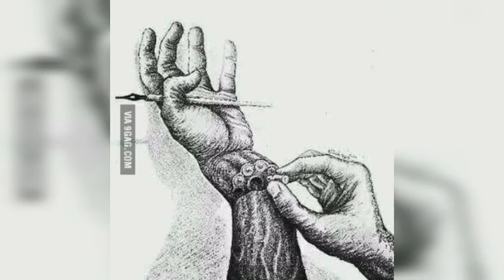sad reality of this world this photo of real example 😢 2023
Doraemon new episodes in Hindi | Doraemon new movie | doremon new Episode in Hindi |doraemon cartoon

45K views · 1 day ago...more

Toons Space

2.85K

485

Save

Report

Comments

Live

Recently uploaded

Up next

10:05

Doraemon new episodes in Hindi | Doraemon new episode | doraemon new movie | doraemon cartoon hindi

Toons SpaceNew2.8K views

13:51

JOLO CHIP PRANK on BROTHERS on Rakhi🤮😳 They CRIED

Wanderers Hub•7.1M views

12:03

HOW I BECAME A MODEL IN INDIA! + MEETING NORA FATEHI! (STORYTIME #1)

Thugesh•3.1M views

13:16

CBSE Boards Toppers **LOL** and School Bunk StoryTime

Triggered Insaan•15M views

19:32

I Pranked Carry in My Minecraft World and He Had No Idea

Live Insaan•9.1M views

8:43

3 Ingredients No Cream No Mould Oreo Dairymilk Chocobar | Instant Chocobar | Chocolate IceCream

Aparna's Recipes•3.9M views

14:11

HACKS that helped me score 94% in my BOARD EXAMS which none will tell u about !

DIVYA PARMAR•1.3M views

17:52

I Gave Students ₹100,000 on Omegle (Part 2) | Triggered Insaan

Triggered Insaan•8.3M views

9:21

The Haunted House (Storytime)

Triggered Insaan•7.6M views

7:59

Concept of Torque I Science Experiment I Bache Ne Jaan Daali Khatre Me 😲 I Ashu Sir

Science and fun•1.6M views

10:26

Omegle is too Funny😂

Triggered Insaan•3.7M views

45:14

MINECRAFT, BUT IF I LOSE, I WILL GET PUNISHMENT

Ujjwal•8.4M views

Description

Toons Space

485Likes

45,584Views

Mar 262023